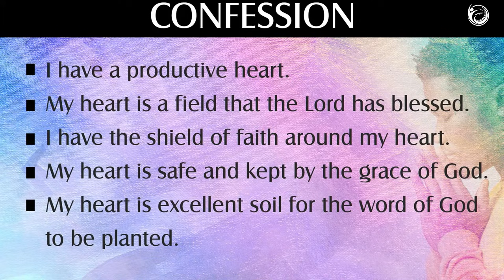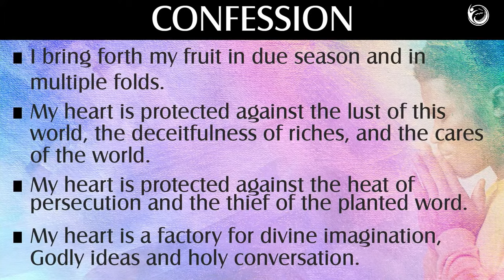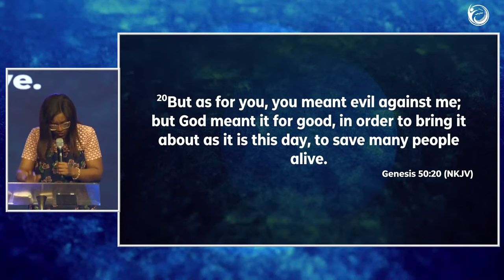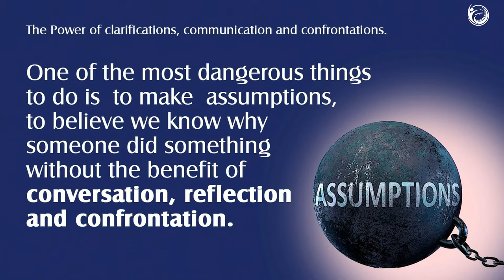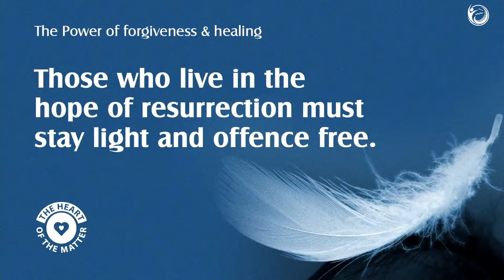Enemies of the Heart: Offence | Pastor Bola Akinlabi | 19-02-2023 | The Elevation Church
CONNECT

-ShortCodes:

BANK NAME:
GuarantyTrustBank

SWIFT CODE:
GTBINGLA.

N NAIRA:
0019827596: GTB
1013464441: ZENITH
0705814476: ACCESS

Would you like us to take you to Jesus? Would you like to rededicate your life to Jesus?